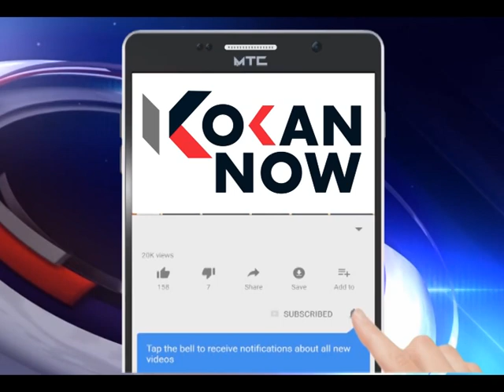तिलारी नदीने आजही ओलांडली धोक्याची पातळी